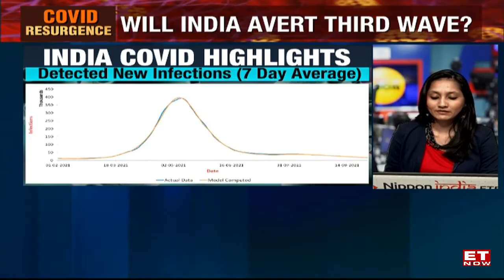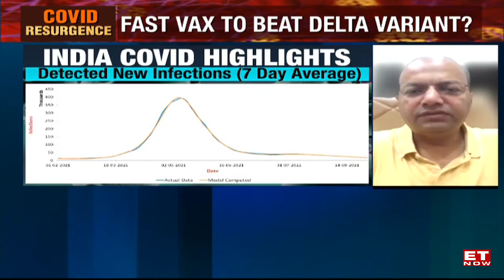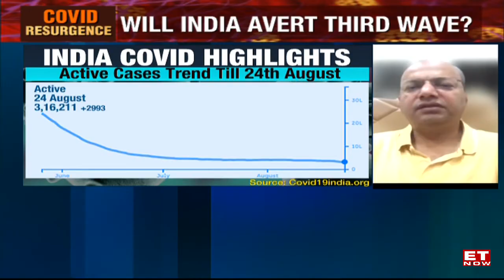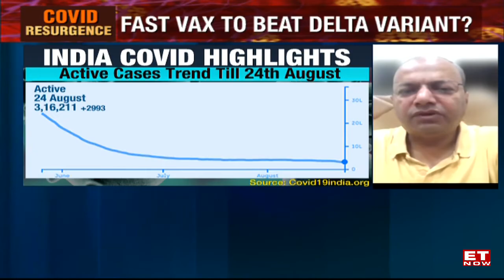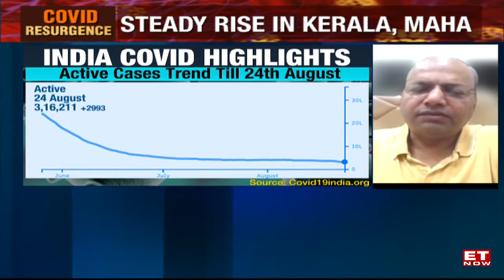IIT Kanpur’s Manindra Agrawal on Third Wave & Delta Variant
There is a resurgence of cases globally, will India be able to avert a third wave of the coronavirus pandemic? How severe will the 3rd wave be, looking at the current situation? What is the best and worst case scenario? Can India say the worst is behind us in terms of Covid infections? How is the SUTRA model factoring the testing rate, the possibility of new & more infectious variants emerging and the pace of vaccination? Manindra Agrawal, Professor -Department of Computer Science and Engineering & Deputy Director- IIT Kanpur shares all the details in this interview. Watch to know more.